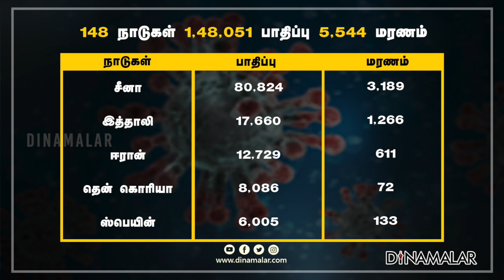செய்தி சுருக்கம் | Seithi Surukkam 14-03-2020 | Short News Round Up | Dinamalar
செய்தி சுருக்கம் | Seithi Surukkam 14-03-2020 | Short News Round Up | Dinamalar Coronavirus Modi Dinamalar For more videos